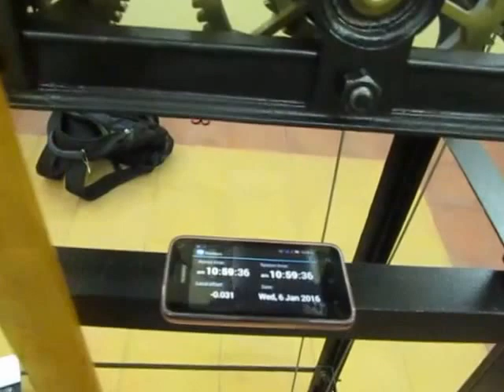Adding a seconds hand Retrograde.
English and Español
Recommended reading:
Lectura recomendada:  Sundials' TO Atomic Clocks
Understanding Time and Frequency

The clock tower of San Luis in Salcajá park was designed and built about early last century. In those days, life in the towns and villages passed on more slowly. Few case some people had a clock. Those who did not have a church or municipal building to house a clock tower with bells, were governed by the cycles of our first watch: "Watch Earth / Sun" Dawn, Noon, Dusk.

For about half of the last century, say 1950, time in our regions began to take center stage. The radio announced: "It's 10 o'clock and 20 minutes." On the street a resident asked the time and was satisfied to hear: "It's half past eleven"

Making a jump to our century and now 2016, time is measured in milliseconds. Industry, world trade over the Internet and satellite communications need high precision clocks.

To keep that level clock tower almost 100 years old, it has been necessary to add a second hand to his control more efficient. That's what we did with the German clock manufacturing company FJ Weule, located in San Luis Park Salcajá Quetzaltenango.

We must ensure that the bells that mark the hour, make it very close to what our clocks indicate devices, telephone, computer tablets. Windows 10 keeps time such a synchronized to an atomic clock remains accurate within a range of 1 to 2 seconds at most computer.

You may not know it, but the first tower clocks about the fourteenth century, only had a hand  that marked the hour. No hand  minutes. For what reason? Not the minute hand was necessary because the clock could fail up to 15 minutes a day! Of course, times have changed.

 a hole of 1.2mm diameter was drilled in the axle spindle of the escape wheel, a shaft was made to extend out a second hand. As seen in the video the seconds "walk backwards". This is due to the side where was placed the shaft facilitated the work and we do not care about the "Seconds Retrograde" is only seen by us who have access to clock and we is useful to know if it is accurate or not at any time without need to wait half an hour to hear the bells.

Guido Velasquez
The Clockmaker.

Agregando Un Segundero Retrógrado.

El reloj de torre del parque San Luis en Salcajá,  fue diseñado y construido aproximadamente a inicios del siglo pasado.   En aquellos tiempos, la vida en las ciudades y poblados transcurría de forma más pausada.  Pocas si acaso algunas personas contaban con un reloj.   Los que no contaban con una iglesia o edificio municipal que albergara  un reloj de torre con campanas, se regían por los ciclos de nuestro primer reloj: “El Reloj Tierra/Sol”,  Amanecer,  Medio día,  Anochecer.

Para aproximadamente la mitad del siglo pasado, digamos 1950, en nuestras regiones el tiempo empezó a cobrar protagonismo.   La radio anunciaba: “Son las 10 de la mañana con 20 minutos”. En la calle un poblador preguntaba la hora y quedaba satisfecho con escuchar: “Son las once y media”

Haciendo un salto hasta nuestro siglo y ahora 2016, el tiempo se mide en mili-segundos. La industria, el comercio mundial por Internet y las comunicaciones satelitales necesitan relojes de altísima  precisión.

A fin de llevar a ese nivel un reloj de torre de casi 100 años de antigüedad,  ha sido  necesario agregar un segundero a fin de que su control sea más eficiente.   Es lo que hicimos con este reloj de fabricación alemana  de la  empresa F. J. Weule, Ubicado en El Parque San Luis Salcajá Quetzaltenango.

Debemos lograr que las campanas que señalan la hora, lo hagan muy cerca de lo que  indican los relojes de nuestros dispositivos, Teléfonos, Computadoras Tabletas.  Windows 10 por ejemplo mantiene la hora de una computadora sincronizada a un reloj atómico que permanece exacta en un margen de 1 o 2 segundos como máximo.

Es posible que no lo sepa, pero los primeros relojes de torre de aproximadamente el siglo XIV,  Solo tenían una aguja que marcaba la hora.  No había aguja de minutos. Por qué razón?  No era necesaria la aguja de los minutos pues el reloj podía fallar hasta 15 minutos al día!   Claro, los tiempos han cambiado.

 Se perforó un agujero de 1.2 mm de diámetro en la espiga del eje de la rueda de escape, se fabricó un eje para prolongar  hacia afuera un segundero.   Como puede verse en el vídeo el segundero “camina hacia atrás”.  Esto se debe que  el lado donde fue colocado el eje facilitaba el trabajo y para nosotros no importa el “Segundero Retrógrado” solo es visto por nosotros los que tenemos acceso al reloj y nos es útil para saber si está exacto o no en cualquier momento sin necesidad de esperar media hora para escuchar las campanas.

Guido Velásquez
El relojero.